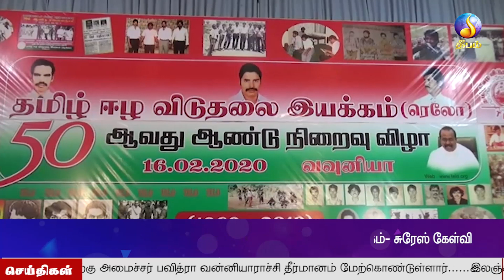தீபம் செய்திகள் 17.02.2020